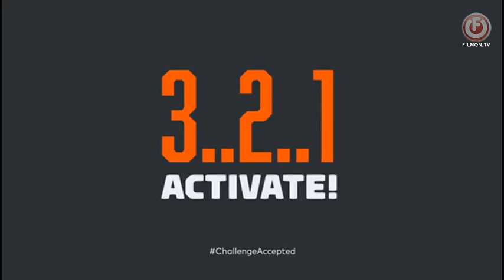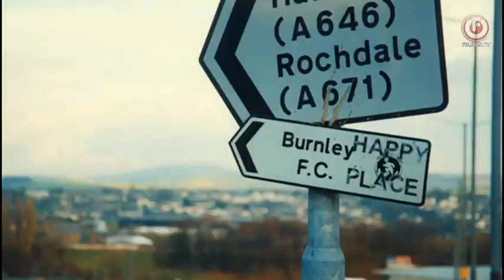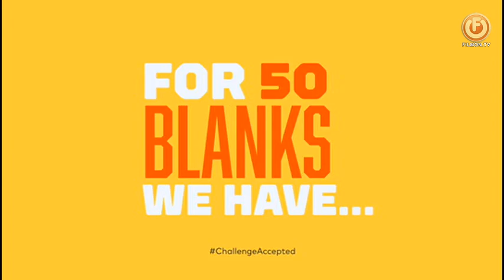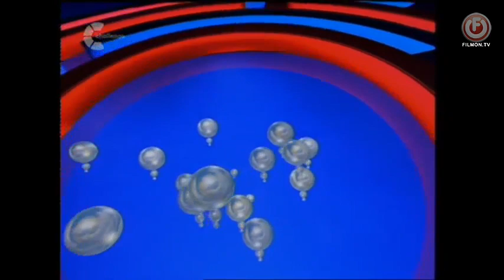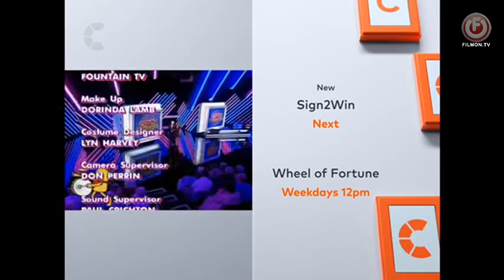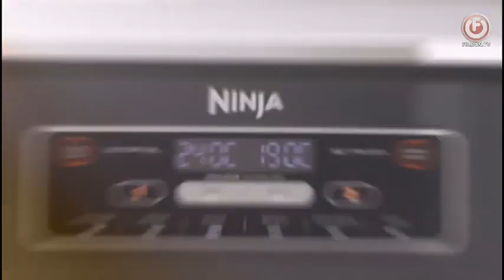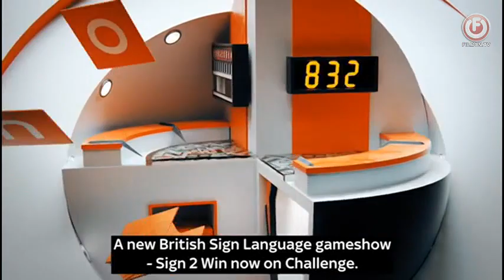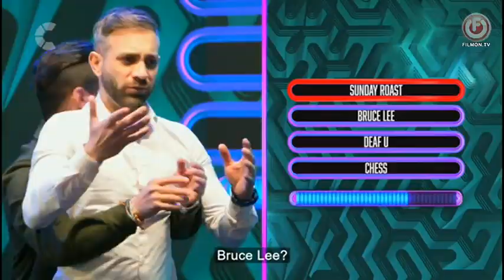Catchphrase Series 12 Episode 4